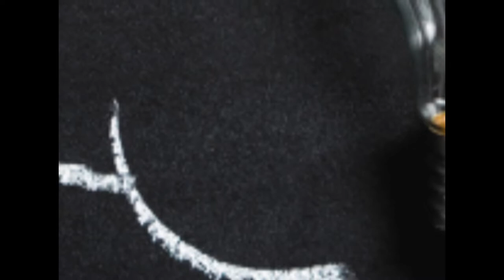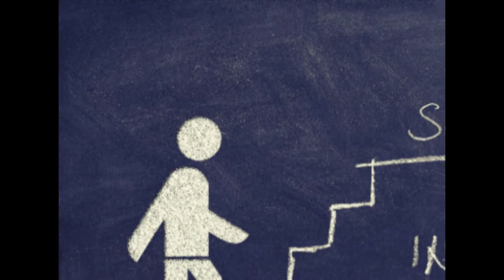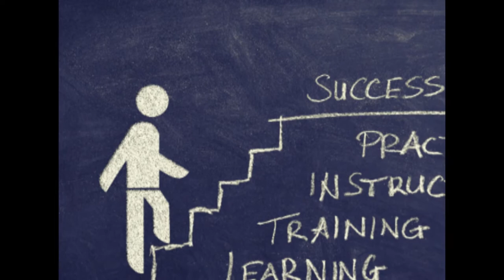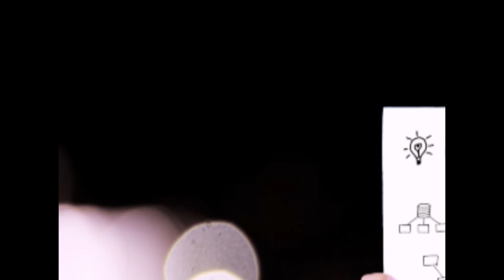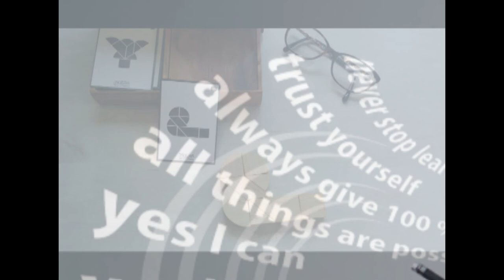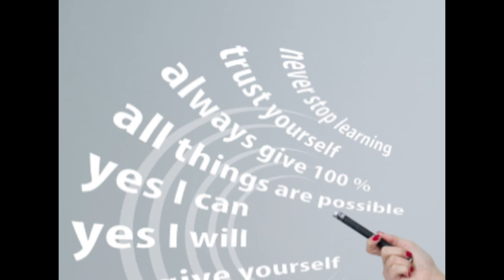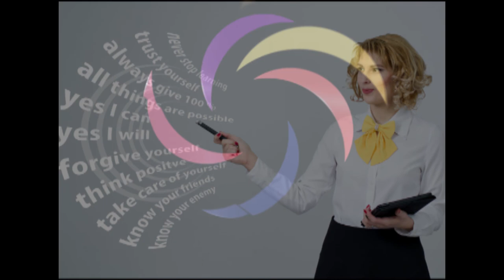TET PAPER II WHATS APP AUDIO DAY 26 - TNTET CLASS IN TAMIL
Paper : II
Subject: Psychology
Day :26
Unit III of TNTET syllabus (COGNITIVE DEVELOPMENT - CONCEPT FORMATION)

We are coming full fledged from This July 2019 on the Special General Topics of this Channel. Pls stay with us.